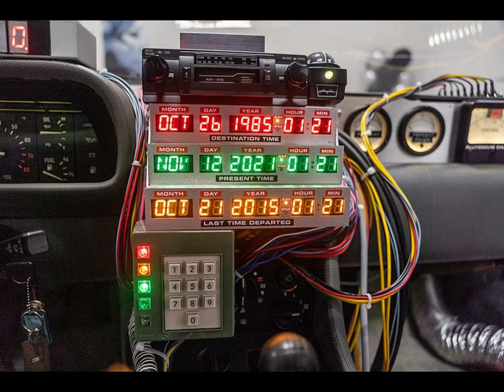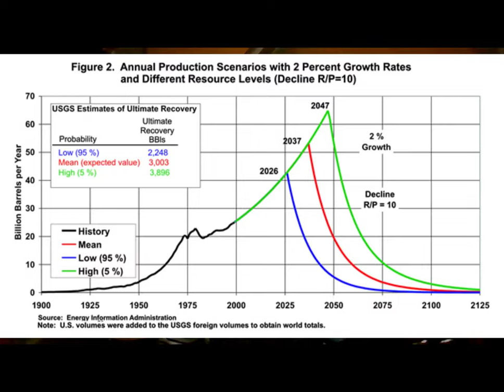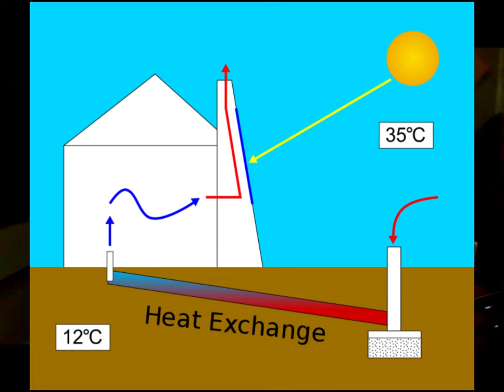Cooksville: A Model Community -- Low Tech Podcast, No. 72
Low Tech Podcast, No. 72 – 01 Dec 2023
Cooksville: A Model Community

Today we travel back to the future, and the past, to set Cooksville in context.

CC-BY-SA

Songs are:
“Dear Mr Super Computer” off of Power Pop by Holizna (Pub. Dom.)

Title Art:
Cooksville map from the Historic Cooksville Trust archives (pub. dom.)

Sound Effects:
DeLorean DMC-12 (V6 PRV engine) from SkyernAklea
Tonal beep.Warning.Result(17osc) from newlocknew
 Old Phone Dialing from deleted_user_7146007
16_ca_pad_delorean from lerwickdj
Vehicle_Caravan door opening & closing from CGEffex
highvoltagearc from Scloex
laser1 and laser2 from nsstudios

Other Images:
“Lothal-reconstruction India bronze age” by Igor Morozoff, CC-BY-SA
“Time Circuits” by DukeNukeIt, CC-BY-SA
“DeLorean Time Machine” by Attribution: JMortonPhoto.com & OtoGodfrey.com, CC-BY-SA
“Map-of-human-migrations” by Dudy001, CC-BY-SA
“Railroad and post office map of Minnesota and Wisconsin” Pub. Dom.
“Cooksville Photos” Pub. Dom.
“Forevertron” Pub. Dom.
“EIA 2004 - Peak World Oil” Pub. Dom.
“Pangaea 200Ma” by Fama Clamosa, CC-BY-SA
“Tesla dealership” by Jeremy, CC-BY
“Solar Chimney” by Shypoetess, CC-BY-SA